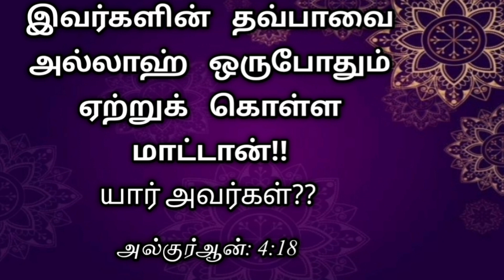இவர்களுடைய தவ்பாவை அல்லாஹ் ஒருபோதும் ஏற்றுக் கொள்ள மாட்டான்!/Tamil Bayan